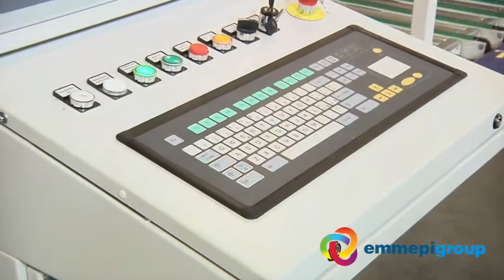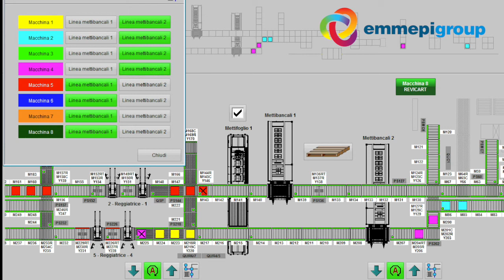Linea uscita prodotto finito 4